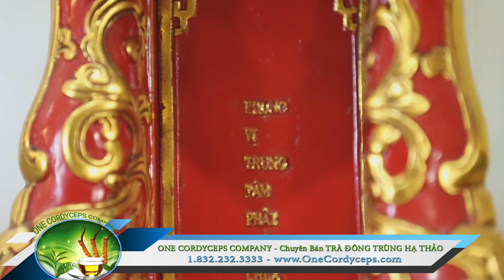Vu Lan Nhớ Mẹ - ONE CORDYCEPS COMPANY - Chuyên Bán TRÀ ĐÔNG TRÙNG HẠ THẢO